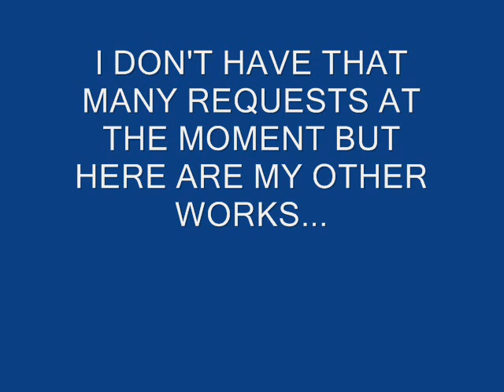ART REQUESTS are OPEN!!!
I have finally decided to take art request on youtube! :D